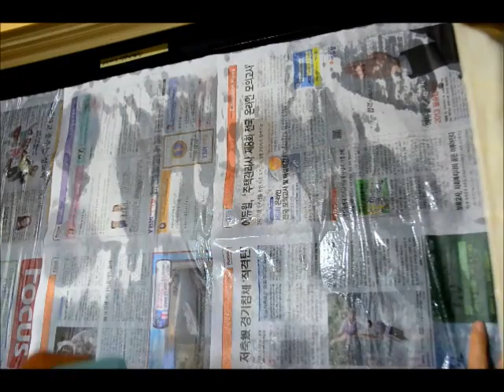볼라벤 태풍 신문지 허당 서울 초긴장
볼라벤 태풍 신문지 허당이야~ 서울 초긴장
밤새 창문에 물 뿌려서 신문지를 부쳤다.. 그런데 자고 일어났더니.   이런 신문지가 다 떨어졌다..  박스테이프를 부쳐야 한다. 유리에 신문지 우르르 떨어져.  속상하다.
서울은 초긴장 상태. 낮2시에 강타한다고 하는데. 벌써부터 우리동네 간판 쓰러져 있다.
두렵다.  서울에서